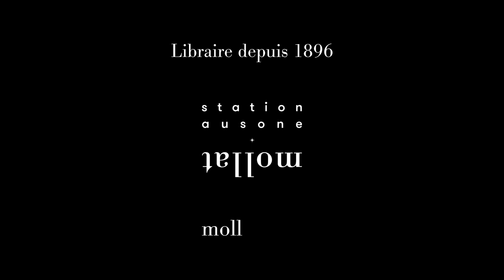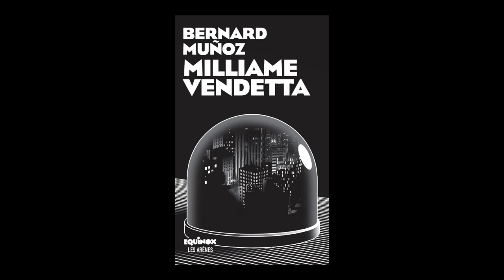Bernard Munoz - Milliame vendetta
Bernard Munoz vous présente son ouvrage "Milliame vendetta" aux éditions Les Arènes.